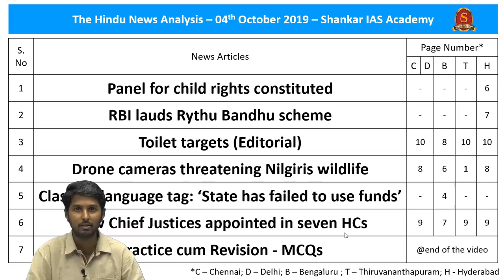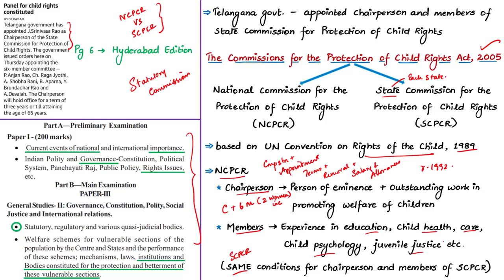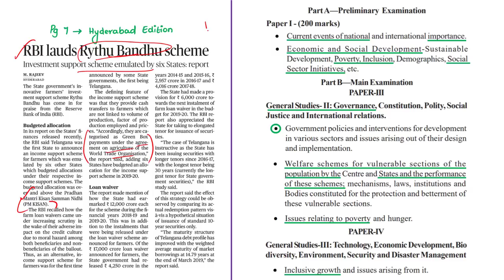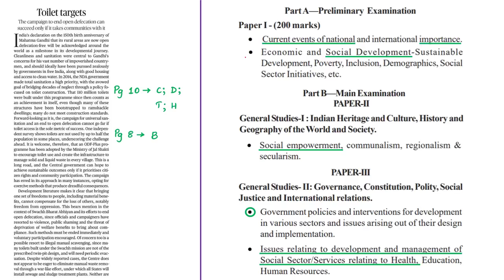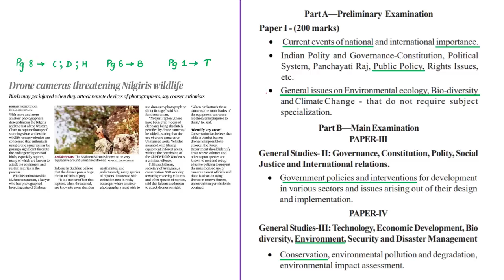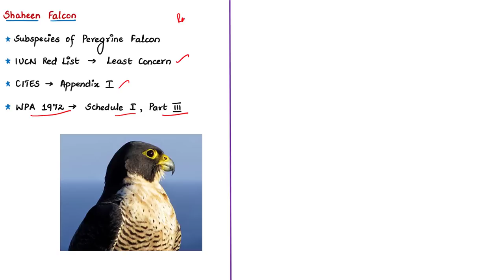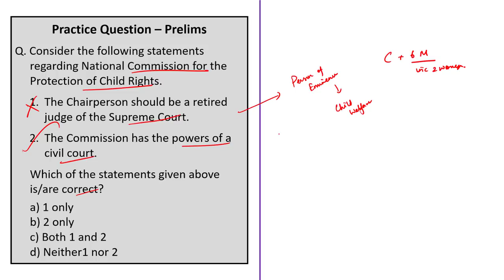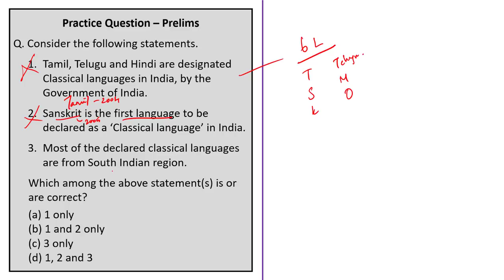The Hindu News Analysis | 4th October 2019 | Daily Current Affairs - UPSC Mains - Prelims 2020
Time Stamping of news articles:
1. Panel for child rights constituted - 0:42
2. RBI lauds Rythu Bandhu scheme - 10:04
3. Toilet targets (Editorial) - 16:55
4. Drone cameras threatening Nilgiris wildlife - 25:53
5. Classical language tag: ‘State has failed to use funds’ - 35:50
6. New Chief Justices appointed in seven HCs - 41:16
7. Practice cum Revision – MCQs - 41:40